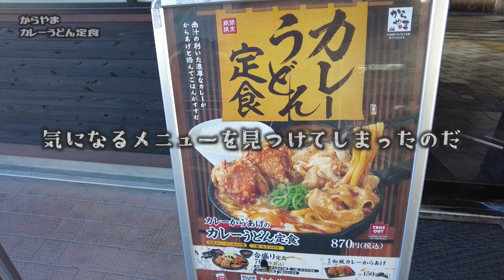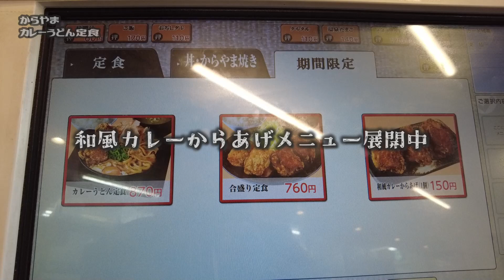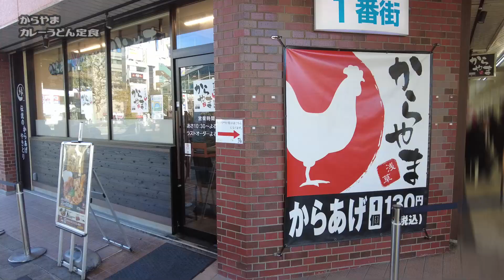炭水化物まつり！鉄板に和風カレーうどんを盛っちゃう強引なうまいヤツ【昼めしジプシー】からやま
出来ればどんぶりで食べたいくらいのワンパクなカレーうどん定食
A one-of-a-kind curry udon set meal that you would want to eat in a bowl if possible.

本日は、アークランドのから揚げ店【からやま】へ行って来ました。
以外にも東京23区内に５店舗しかないからやまで、
これまたかつやにも似た強引なメニューが登場していたので、
行って参りました。

　　・カレーうどん定食 870円（ごはん大盛サービス）

一种独一无二的咖喱乌冬套餐，如果可以的话，你会想用碗来吃。
가능하면 먹고 싶을 정도로 한 팩의 카레 우동 정식
ชุดอุด้งแกงกะหรี่ที่ไม่เหมือนใครที่คุณอยากจะกินในชามถ้าเป็นไปได้